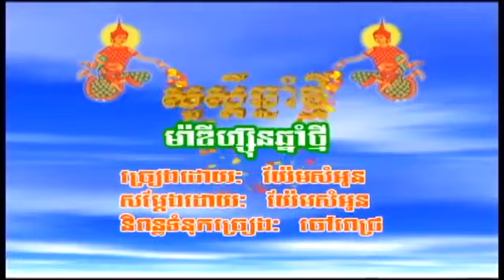Khmer, Madizon Chnam Thmey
Please Click Link bellow to see all song

Penh Chet Ort, Mr and Ms Talk Show, Peakmi Group Comedy,
Hang Meas Water Music Concert, A1 Concert,
Sunday Concert, Hang Meas HDTV, CTN, MY TV,
TVK, Bayon TV, Bayon News, TV5,
Penh Jet Ort, Khmer Entertainment,
Coca Cola Concert, No Laughing, God Prize,
Special Concert, Modern Concert, Minute to win it,
Freshy Winner, I and You, Black Boxes, CTN Channel 21.